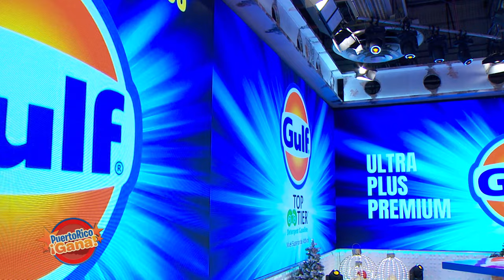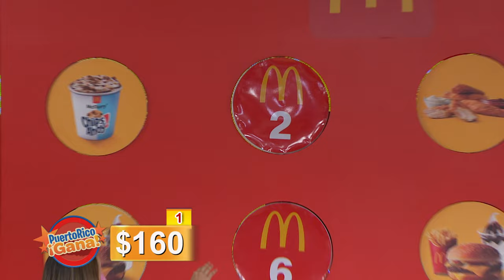5 0 PR GANA 12 23 21